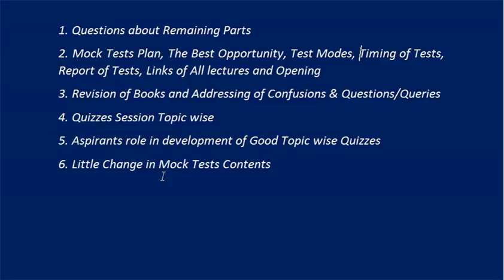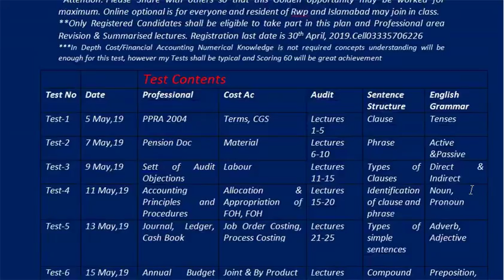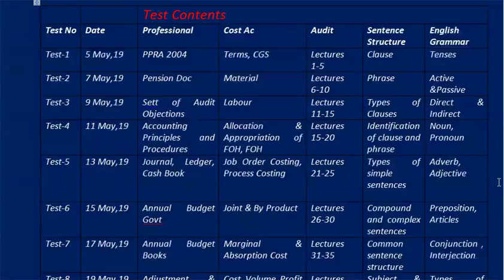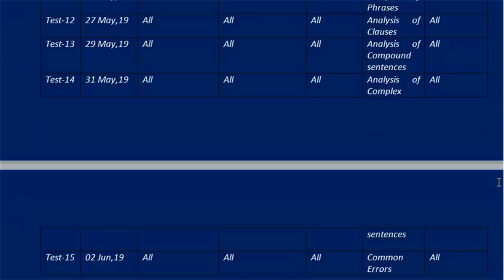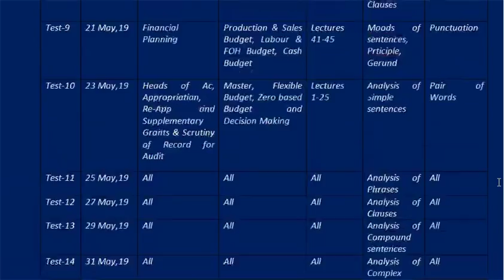59.Ans of Common Questions,Revision Plan,Test Date ,Mock Tests ,Topic wise Quizzes,Books Revision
1. If you are one of those people who think that in last month I will prepare for test and will test my luck and get through, you were wrong but you were having no option except thinking like this.
2. 1st mistake never go behind notes before you have strong concepts, as the fpsc all tests are based on concept. Don’t worry it will be easy just go on picking what I want to make you correct.
3. Now you have to spare remaining time just to study and prepare the test if you are serious to pass and could manage time at least 6 to 8 hours per day.
4. Watch lecture How to crack FPSC Test in 1st attempt if you have no knowledge of selection process.

5. Watch interview Guidelines and Marks distribution scheme and all the information you want to know.
6. View the plan of study and revision plan managed by Way 2 Success to cover each and everything in paper. and also

7. I have added complete lectures links so that it will save your time in finding the lectures. I wish and care you to enable you to pass as you are one of them who are striving in life to find the best and you are educated lot, am proud to help those who are already professionals. My help and guidelines are always there for you.
 Senior Auditor Lectures List (FPSC Recommended Syllabus 2019)

Cost Accounting Lectures
Lecture.No.12.

Financial Planning/Management Lectures
English Part

English Grammar & Sentence Structure
Lesson N0.8 (In progress)